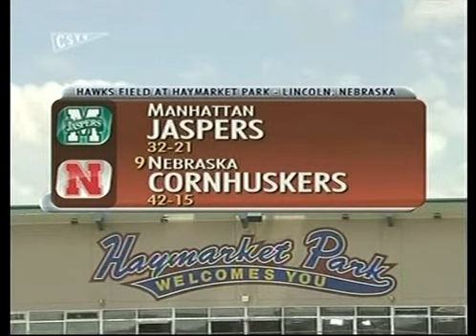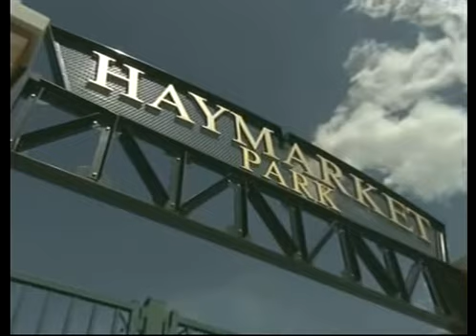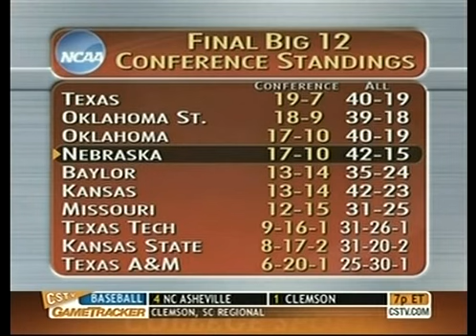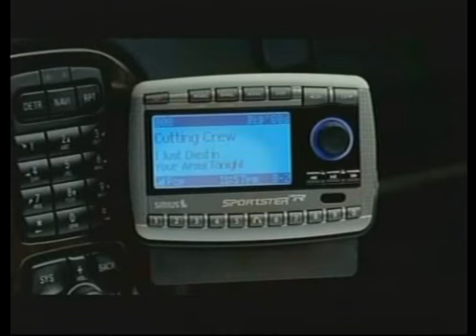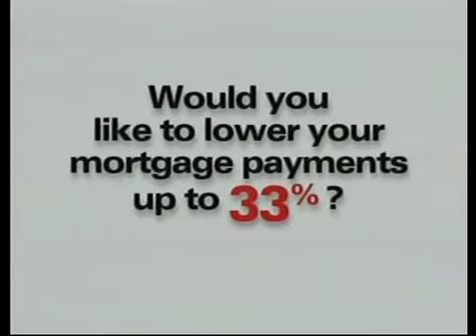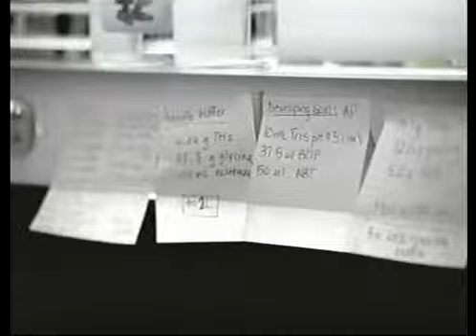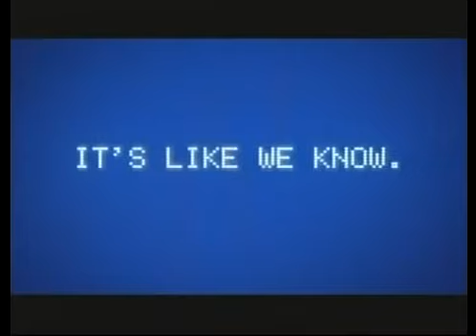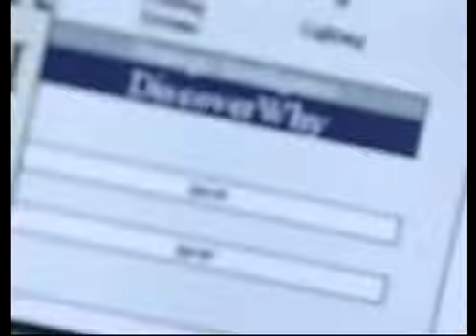Manhattan College vs. Nebraska Regional Baseball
The Manhattan College Jaspers take on no. 1 seed Nebraska Cornhuskers in the opening round of the College World Series regional tournament. Joba Chamberlain was the starting pitcher for Nebraska.